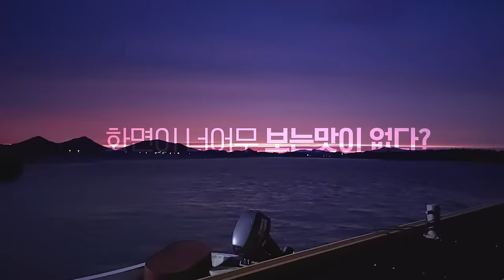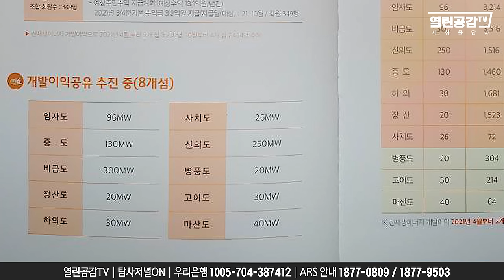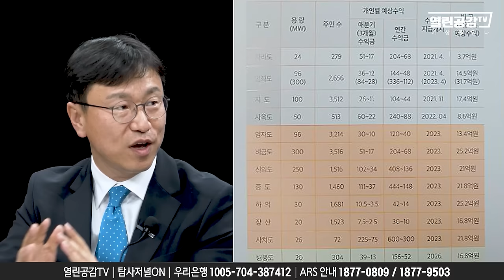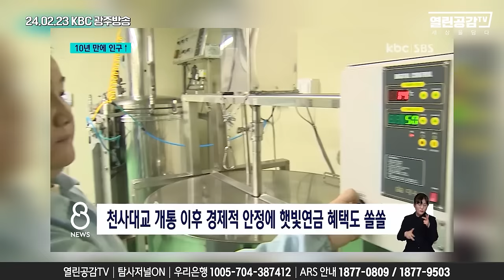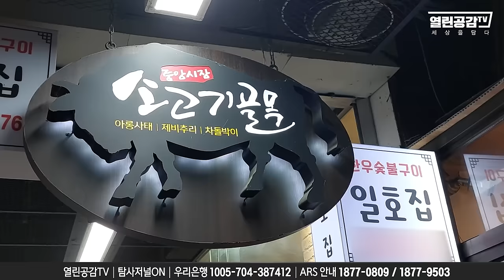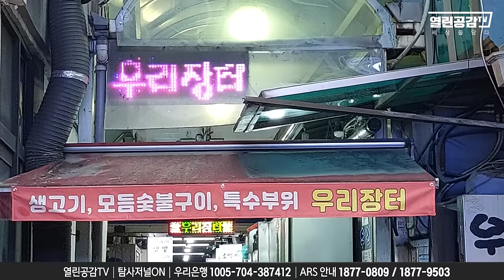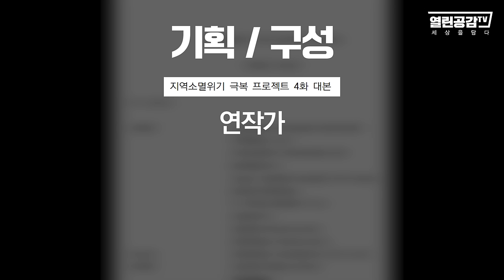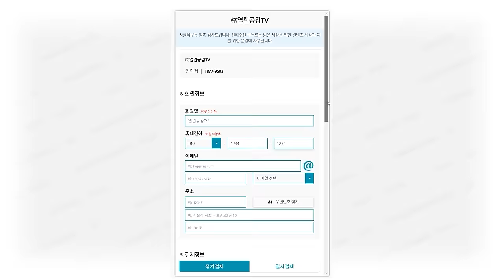【지소극4화】 햇빛연금·바람연금으로 소멸위기 극복한 신안군! _ 60년된 단관극장 철거 그 후 이야기 - 원주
◼ 후원계좌 : 우리은행 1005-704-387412
◼ 후원계좌 : 국민은행 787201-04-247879
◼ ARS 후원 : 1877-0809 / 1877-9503